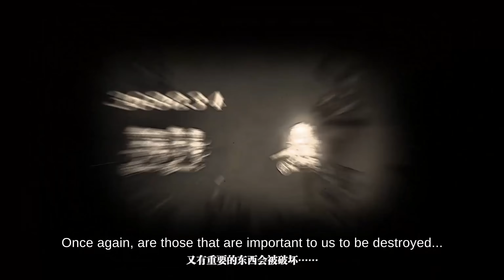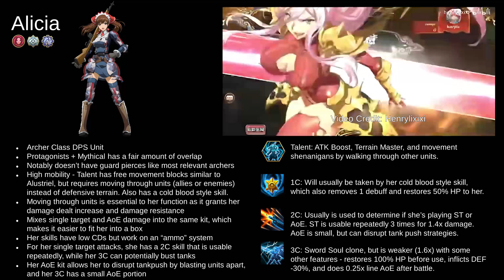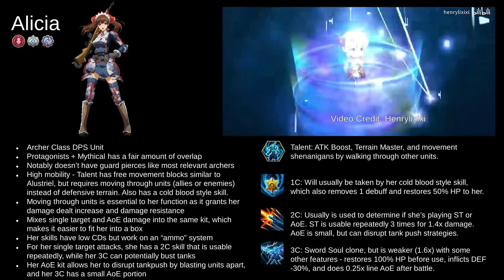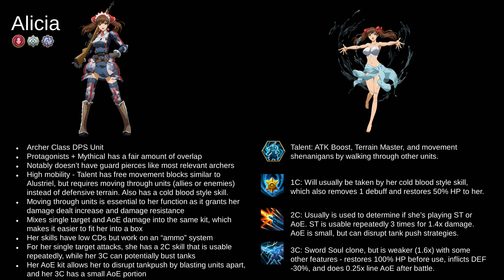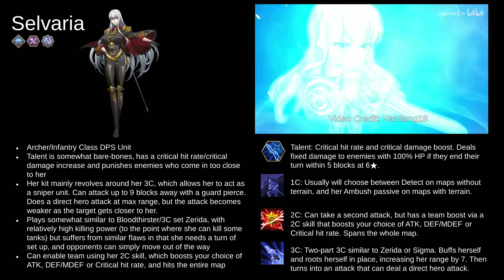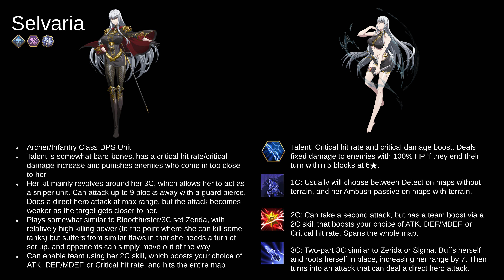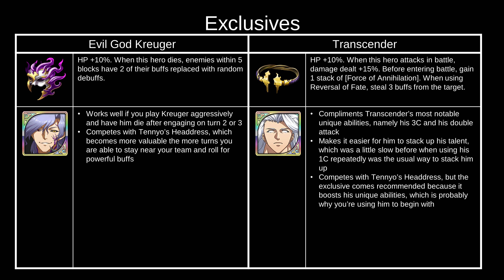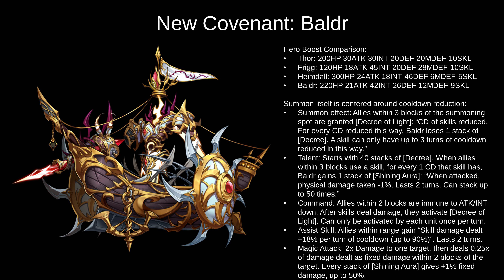TWS53: CN January 2022 Update (Valkyria Chronicles) - Ride of the Valkyria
Almost six months since the last collab, Langrisser brings another collab in the form of Valkyria Chronicles, where every unit added is an archer. Meanwhile, a significant buff is given to the main character of the game, Grenier, by turning him into an archer. Zlong manages to get about 1.5 good units between these 4, which is still better than how archers have been doing up to this point.

00:00:00 Trailers
00:01:51 Intro
00:06:30 Isara
00:16:22 Alicia
00:38:52 Selvaria
00:59:08 SP Grenier
01:24:44 Exclusive Equipment - Evil God Kreuger, Transcender
01:32:15 New Covenant - Baldr
01:38:46 Content/Adjustments Made
01:41:44 Conclusion